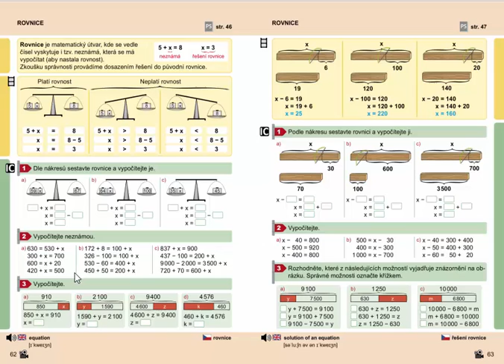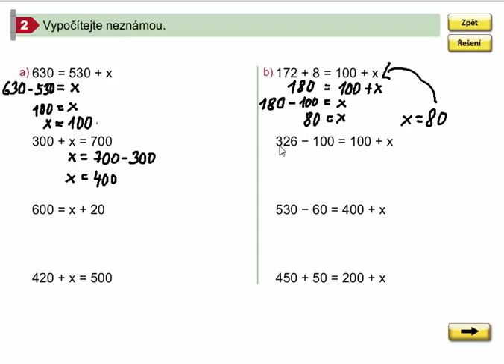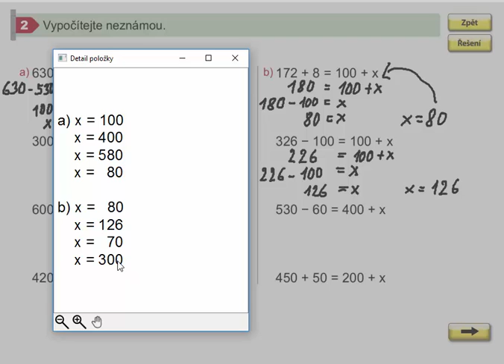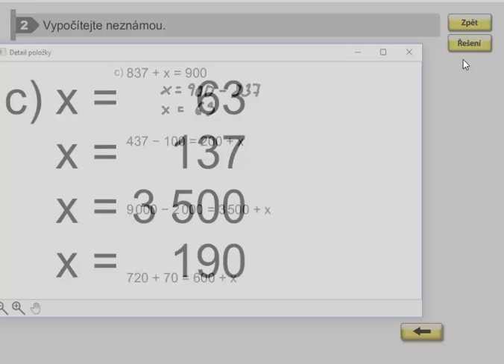Rovnice (pro 1.stupeň ZŠ), Mat. mat. pro 4.roč., 1. díl, str. 62, cv. 2